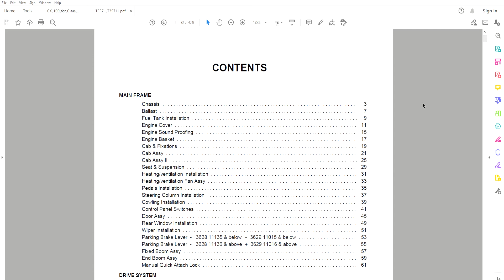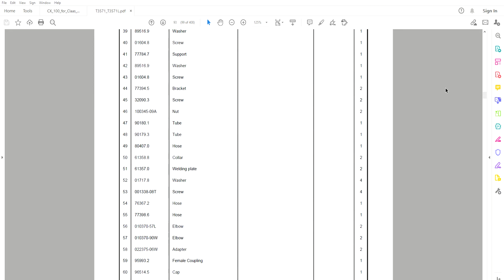Bobcat T3571 T3571 L - Parts Catalog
Parts Catalog / Parts Manual / Parts List / Parts Book
408 pages in English

• Zoom IN/OUT
Contact at